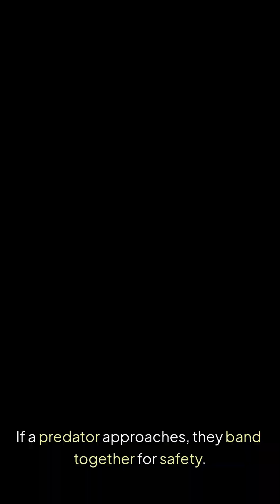All About Remarkable Creatures Piranhas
About Piranhas is your go-to source for fascinating insights and comprehensive information about piranhas. Dive into the world of these intriguing and often misunderstood freshwater fish, exploring their behavior, habitat, and unique characteristics. Whether you're a curious enthusiast or a seasoned aquatic expert, About Piranhas offers engaging content that sheds light on these remarkable creatures.